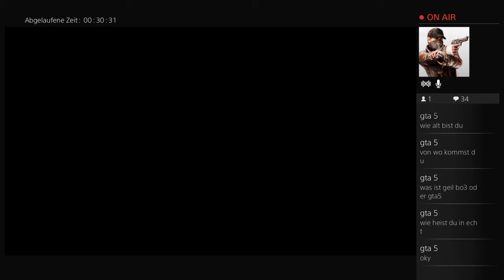Analverkehr mit Bigs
Hi,
MEGA dass ihr bei meinem Kanal vorbei schaut!
Ich zeige euch das aktuellste von Grand Theft Auto Online, doch oft kann man auch Videos von Rennen, sowie deathmatches und Rockstar-Editor Videos und anderen Dingen in Grand Theft Auto Online.
Trozdem mache ich auch Videos von anderen Spielen.

Personen, welche Kommentare, die unhöflich rüber kommen schreiben, sollten wissen, dass dies der letzte Kommentar auf diesem Kanal war!)
Wer will, darf mir auf der PlayStation 3, 4 gerne eine Freundesanfrage schicken, doch bei dieser müsst ihr dazu schreiben: Megagamer HD, sonst werde ich sie mit sicherheit nicht annehmen.

Am meisten zocke ich mit meinen Freunden:

Pandaspringer39, phantomas271, itihieieiking, HAZE

Mit der nachvolgenden Mail-Adresse könnt ihr mir schreiben!